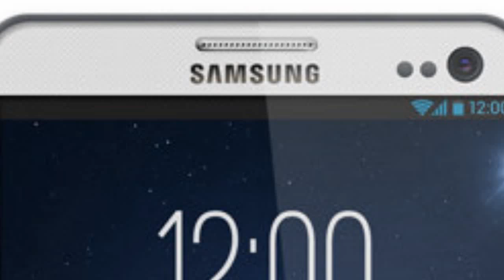Galaxy S4 Concept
2013 Galaxy S4 Concept